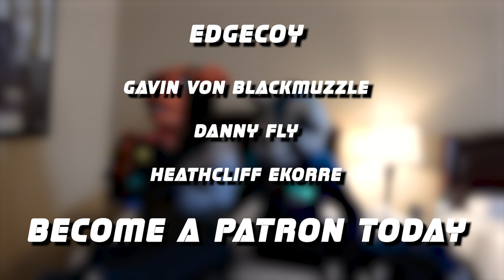S4 E11 ZENITH BLUE PANDA FURSUITER INTERVIEW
Heya there everyone and happy Juneteenth.
In this week's video we are interviewing Zenith back at MFF21

Zenith is a blue wah who has done a lot for the fandom I hope u all enjoy yaaaaassss!

Special thanks to my patrons:
KOREY FIREFOX,MAX THE FOX,FROST SNOWY DUTCHIE, Timber, Moonshine, Whitehart, Sparks, Syrus, Michali, Edgecoy, Danny, Gavin, Heathcliff,

WAH!